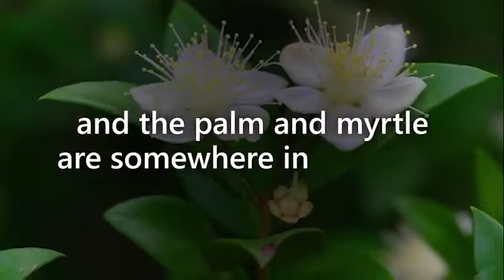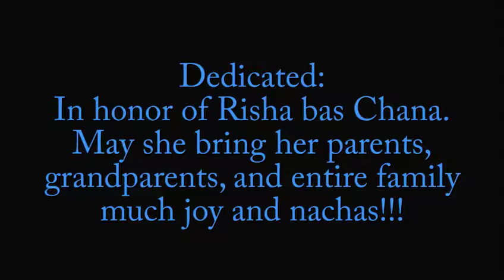Video Before Yomtov